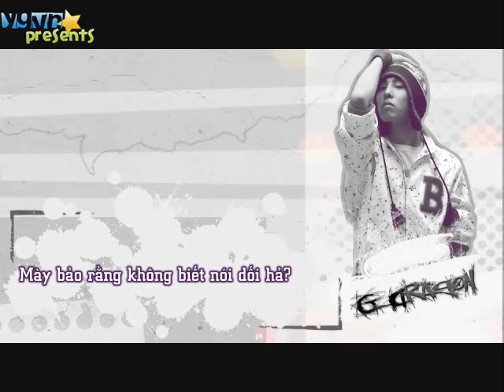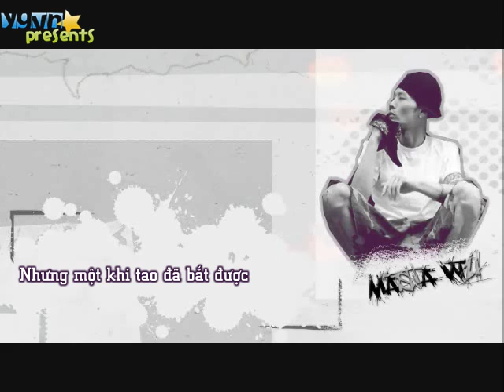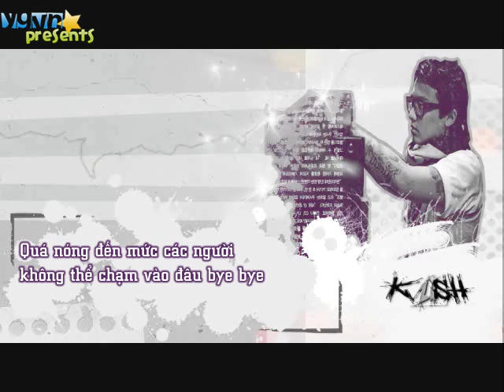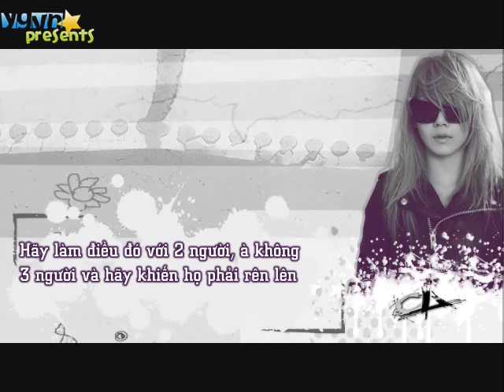[Vietsub] What - YMGA (Feat. G-Dragon, Teddy, Kush, Perry, CL) [YGVN]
WARNING: VIETSUB INCLUDED CRUDE WORDS
CẢNH BÁO: VIETSUB CÓ NHỮNG TỪ NGỮ THÔ TỤC
If you can't handle crude words you should click back
Nếu bạn không muốn đọc những từ ấy thì nên ấn quay lại

Pictures: Ji Nyeong
Vid: MastaT

Log on to YGFamilyVN.com for more

Plz follow us so that you can see our newest Vietsubs and Fancams !

For MVs, BTS,... vietsub

For Fancams only

For Show vietsub only :D

For Nonkpop vietsub :D

For news and announcement from us